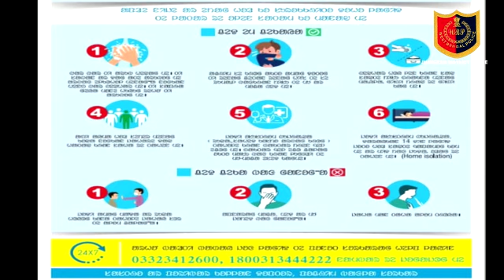Corona virus -2020